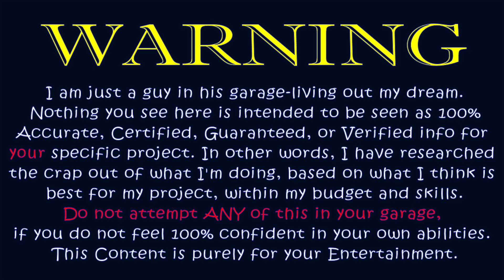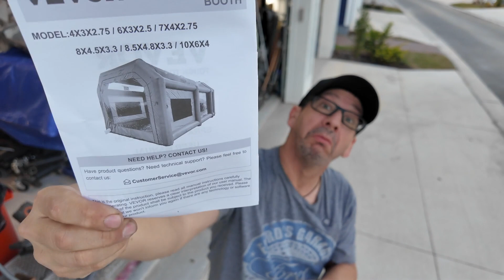S3 E20 - Inflating the VEVOR Paint Booth: Galactic Unboxing Adventure!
VEVOR Inflatable Paint Booth, 13x10x9ft Inflatable Spray Booth, 950W High Powerful Blower Spray Booth Tent, Car Paint Tent Air Filter System for Car Parking Tent Workstation Motorcycle Garage

VEVOR 12 Inch Utility Blower Fan, 2 Speed 2894 CFM Heavy Duty Cylinder Axial Exhaust Fan with 33ft Duct Hose, Industrial Portable Ventilator for basements, warehouse, Workshop, or Confined Space

Episode I: The Unboxing
A Mysterious Delivery
The Millennium Falcon’s hyperdrive hums as it drops out of lightspeed near the remote planet of Mustangia Prime. Onboard, our intrepid host, Captain Leia Mechanica, receives a cryptic transmission. The coordinates lead to a hidden asteroid base—an abandoned garage where legends say a relic from the ancient VEVOR civilization awaits.

The VEVOR Inflatable Paint Booth
As Captain Leia lands the Falcon, she discovers a massive crate adorned with faded logos: “VEVOR Inflatable Paint Booth.” The Force tingles—this is no ordinary booth! With the help of her trusty droid, R2-GT, she unseals the container, revealing a marvel of engineering. The booth unfurls like a cosmic serpent, its translucent walls shimmering with energy.

Features Beyond the Stars
Hyper-Inflation Technology: The VEVOR booth inflates faster than a Kessel Run smuggler. Within parsecs, it stands ready for action.
Galactic Size: Large enough to house a fleet of X-wings, this booth accommodates even the grandest starships.
Force-Field Fabric: The material repels paint splatters, cosmic dust, and the occasional asteroid collision.
Holographic Control Panel: Captain Leia adjusts settings with a flick of her wrist, selecting colors from a galaxy-spanning palette.
The 1965 Mustang GT Connection
Captain Leia’s mission intertwines with her passion for classic speeders. The 1965 Mustang GT Convertible, once a jewel of the Rebel Alliance, now rusts in the asteroid base. Its crimson paint has faded, but its spirit remains strong. The VEVOR booth holds the key to its revival.

Galactic Challenges Ahead
Space-Time Alignment: Can Captain Leia synchronize the booth’s inflation sequence with the Mustang’s temporal resonance?
Cosmic Winds: The asteroid belt swirls with solar winds—will they disrupt the booth’s delicate balance?
Dark Side Detours: Bounty hunters, Sith Lords, and space raccoons threaten to distract our heroine.
Tune In Next Time
As the binary suns set over Mustangia Prime, Captain Leia gazes at the VEVOR booth. The Force whispers secrets—the booth harbors more than paint; it cradles destiny. Join us for the next episode: “Inflating the VEVOR Paint Booth: Galactic Unboxing Adventure!” May the Force (and the torque) be with you!